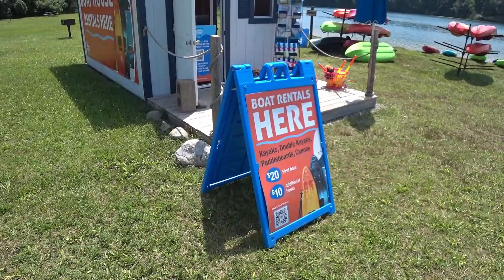HOLLY RECREATION AREA BEACH FUN WITH THE FEASTO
I am grateful for these nice recreation areas we have in Michigan.  Here is one in Oakland County.

Camera:  GOOGLE PIXEL 8
Microphone: N/A
Editing Program:  Wondershare Filmora 12

VEVOR 14x14 PIZZA BAKING STEEL:

CHAR-GRILLER GRAND CHAMP XD Offset Smoker:

Paulie is on these social media Platforms:
Rumble
Odysee